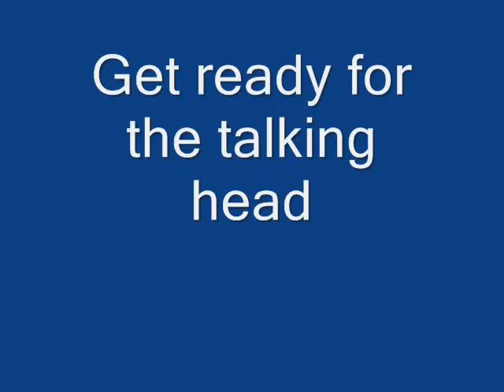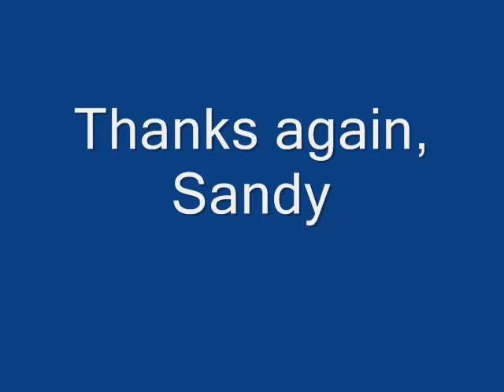EVO - Extra Virgin Olive Oil Is Good for Your Skin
Wilmingon, NC local makeup artist and blogger Sandy Guerriere wrote a post claiming that olive oil is good for your skin. I decided to try it. Results = regular EVO yes indeed, infused with hot peppers, maybe not.